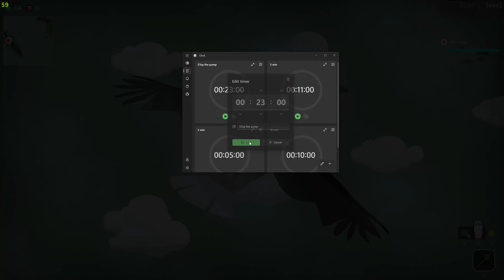Super Animal Royale 2023 10 10 23 57 19 09 DVR